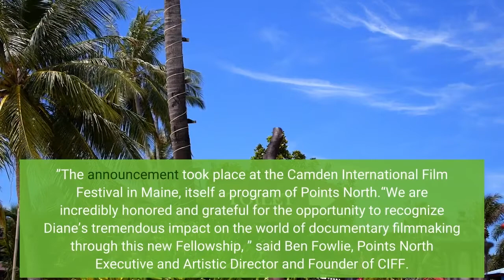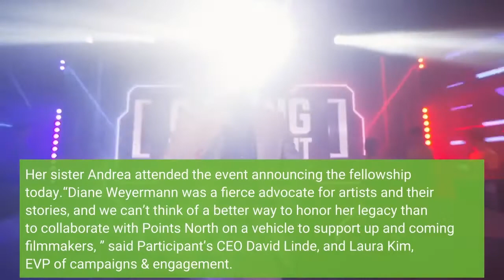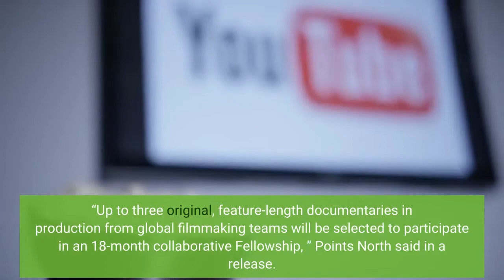Points North Institute Launches Diane Weyermann Fellowship Honoring Late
Diane Weyermann’s impact continues to be felt throughout the documentary field, with her presence evident on some of the fall’s most talked about nonfiction films, including Laura Poitras’s All the Beauty and the Bloodshed and Steve James’s A Compassionate Spy. Today, the Points North Institute honored the legacy of the late chief content officer of Participant by establishing the Diane Weyermann Fellowship, an artists’ program “aimed at supporting global filmmaking teams in production on feature length documentary films that highlight stories of moral and ethical urgency. ”The announcement took place at the Camden International Film Festival in Maine, itself a program of Points North.“We are incredibly honored and grateful for the opportunity to recognize Diane’s tremendous impact on the world of documentary filmmaking through this new Fellowship, ” said Ben Fowlie, Points North Executive and Artistic Director and Founder of CIFF. “Diane has been a beacon for so many throughout her career, and her fervent belief in documentary as a catalyst for social change has been our guiding inspiration. It is hard to imagine that documentary film would be where it is today without her contributions and her steadfast commitment to building audiences and creating an environment for artists to take risks. ”Weyermann passed away last October of cancer. Her sister Andrea attended the event announcing the fellowship today.“Diane Weyermann was a fierce advocate for artists and their stories, and we can’t think of a better way to honor her legacy than to collaborate with Points North on a vehicle to support up and coming filmmakers, ” said Participant’s CEO David Linde, and Laura Kim, EVP of campaigns & engagement. “The Camden International Film Festival was so special to Diane, so it’s the perfect place to celebrate her in this way. ”Applications for the inaugural Diane Weyerman Fellowship will open Monday and run through January 13, 2023. “Up to three original, feature-length documentaries in production from global filmmaking teams will be selected to participate in an 18-month collaborative Fellowship, ” Points North said in a release. “Resources provided to Fellows include $100, 000 in unrestricted, non-recoupable grants, mentorship from veteran filmmakers and industry leaders, festival retreats, and ongoing professional development – all designed to support the completion of their films and advancement of sustainable careers as artists. ”According to Points North, “The Fellowship is aimed at feature-length documentary projects that are between development and early- to mid-production stages, and that have producer attached.